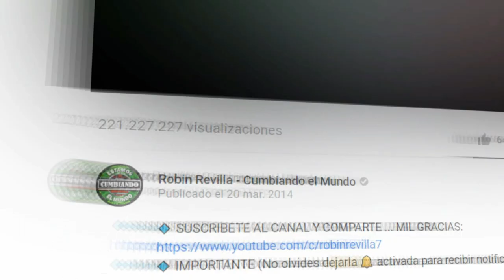CUMBIA TENEBROSA || LOS DE COLOMBIA